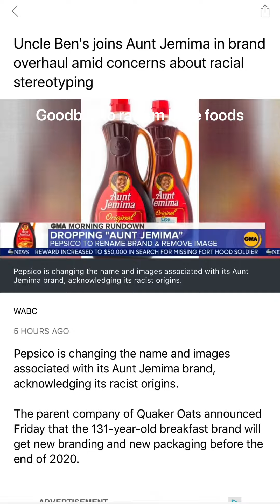Breaking news Racism base food brand getting cancelled and make over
AJ Uncle Bens and other brands not name here are getting cancelled and will be rebranded - Racism base food been around 130 years to insulting Afro Americans